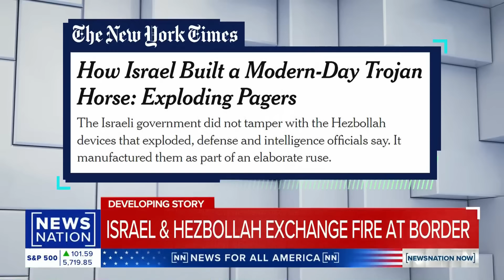How did exploding pagers get to Hezbollah members? | NewsNation Now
The leader of Hezbollah vowed Thursday to keep up daily strikes on Israel despite this week's deadly sabotage of its members' communication devices, and said Israelis displaced from homes near the Lebanon border because of the fighting would not be able to return until the war in Gaza ends.

Brandon Daniels, a supply chain CEO, joined “NewsNation Now” to discuss how these devices got into the hands of Hezbollah officials.